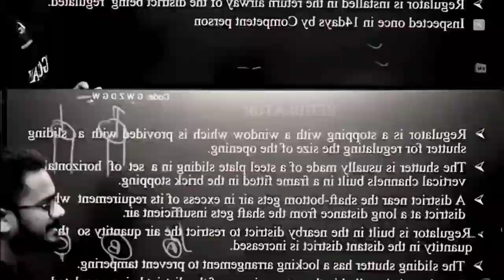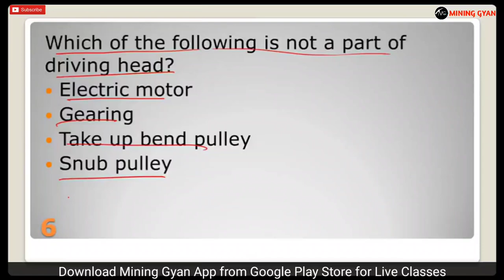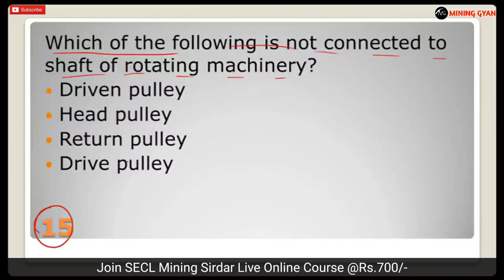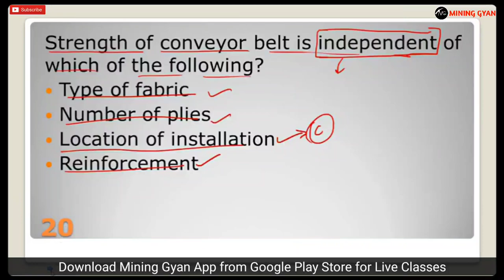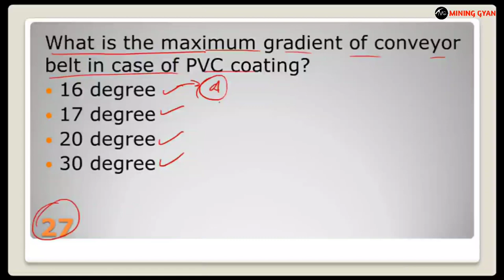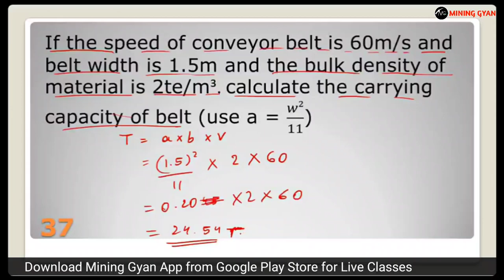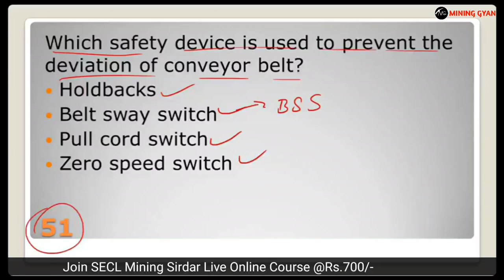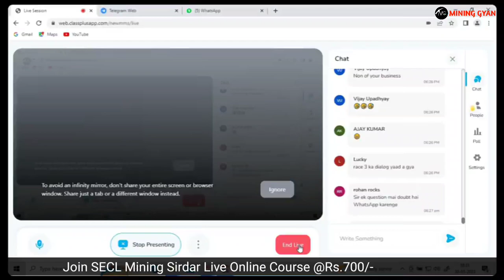SECL MS Exam Expected MCQs Part 2 based on Conveyor Belt System/By Devendra Sir/Mining Gyan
Join our Premium Course for
✅SECL Mining Sirdar Exam (Valid Till SECL MS Exam) @₹700/- Only

Our Achievements
In GATE MN 2023
20 in Top 100
60 in Top 200
150 No. Of Students Qualified.

Other Exam
120+ Selection in NCL MS  Exam 2023
11 Selection out of 33 in UPPSC Mining Inspector Exam 2023